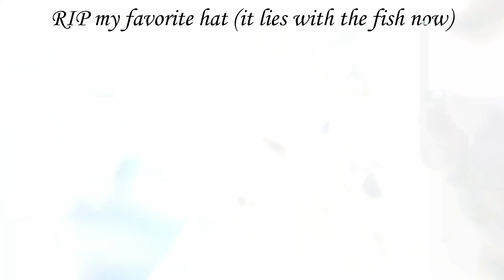Summer move on (please?)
Here's hoping that the horrible summer season is drawing to an end, maybe we'll have some wind and temperatures below 33...
A digest of all that was marginally interesting in the last 6 weeks.. Not much, I know. Btw, can anybody with a perfect pitch tell me the similarities and differences between the first 2 short music bits (Artemyev 1974 vs Bowie 2015)? Are there similarities at all or am I going deaf?